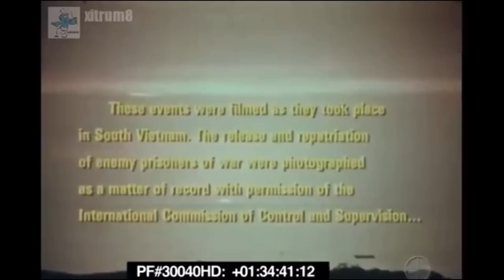Chương Trình Trao đổi tù binh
Xem để biết cái ác đã thắng cái thiện, lòng nhân đạo đã bị bức tử bởi  dã tâm của chủ nghìa cộng sản